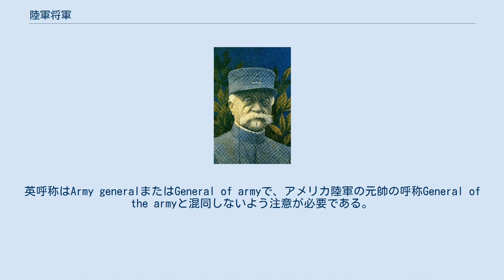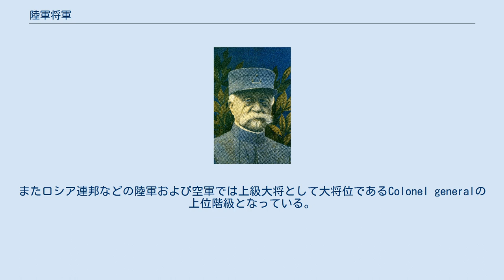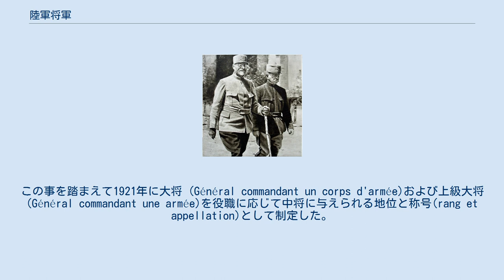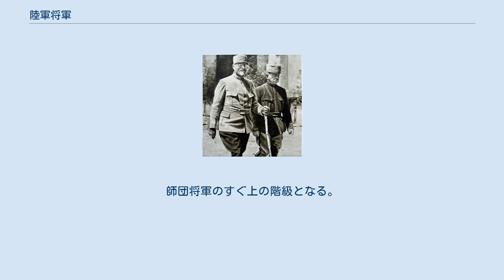陸軍将軍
陸軍将軍 (りくぐんしょうぐん)または軍将軍 (ぐんしょうぐん)とはGénéral d'armée (フランス語)の直訳で軍隊の階級の一つ。
将官に区分され、フランス革命方式での呼称。
将官の最高位であり、軍団将軍または中将、国によっては師団将軍の上に位置する。
通常軍司令官以上、師団将軍のすぐ上に本階級がある国では軍団長以上の要職を務める。
英呼称はArmy generalまたはGeneral of armyで、アメリカ陸軍の元帥の呼称General of the armyと混同しないよう注意が必要である。
北大西洋条約機構の階級符号 (NATO階級符号)ではOF-9で基本的に大将に相当する。
なお、台湾陸軍および空軍のフランス革命方式での呼称では一級上将に用いられる。
またロシア連邦などの陸軍および空軍では上級大将として大将位であるColonel generalの上位階級となっている。
 (准将#歴史)も参照。
 　 第38軍団長、第5軍司令官を歴任したミッチェラー将軍(左の人物) 第1、第39軍団長を歴任したデリグニー将軍 兵科最先任将官に与えられる称号である上級大将 (Colonel-général)は1830年以降、叙任者がおらず、自然消滅の形で廃止され、1848年2月18日には大将 (Général en chef)も廃止されたため、当時中将位 · であった師団将軍が最高位であった。
しかし、第一次世界大戦では軍集団にまで規模が膨れ上がり、また連合国の将官との階級バランス上の問題もあったため、応急的な措置として右絵のように星章の上あるいは下に横棒一本付け加えた、Général de division ayant un commandement spérieur (より上級の部隊の指揮権を持つ師団将軍)を大将位とした。
この事を踏まえて1921年に大将 (Général commandant un corps d'armée)および上級大将 (Général commandant une armée)を役職に応じて中将に与えられる地位と称号(rang et appellation)として制定した。
現呼称へは1939年に改められた。
日本語での現呼称はNATO加盟諸国との人事バランスに合わせたことでそれまでの呼び方を改められたものである。
 　 参考として空軍の階級呼称も掲載。
 スペインでは陸軍のみ使用。
中将のすぐ上の階級となる。
本階級は1999年に制定された。
国軍参謀総長、陸軍参謀総長および空軍参謀総長の指定階級で、それ以前はこれらの職にあった中将を大将待遇とするのみだった。
 ブラジルも陸軍のみ使用。
師団将軍のすぐ上の階級となる。
 呼称方法は陸軍、空軍ともスペインと同様。
旧呼称はTeniente generalで、2002年に現呼称に改称された。